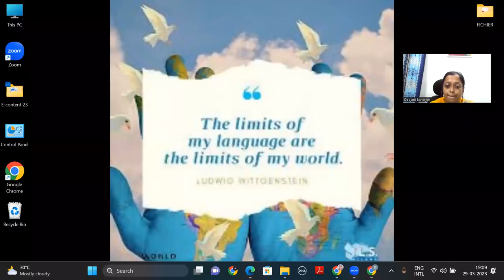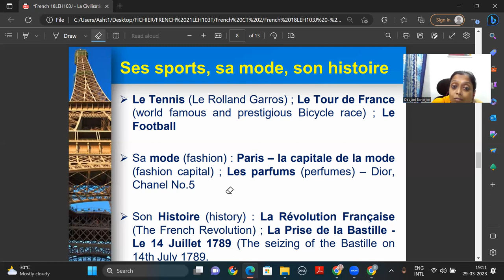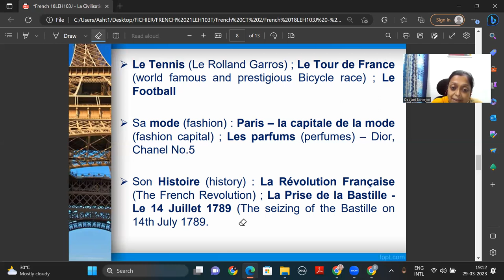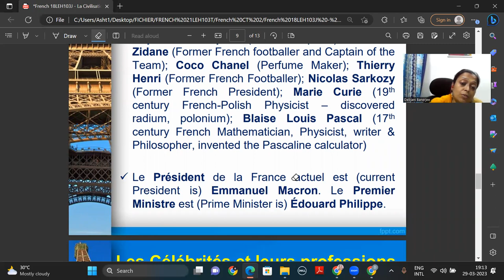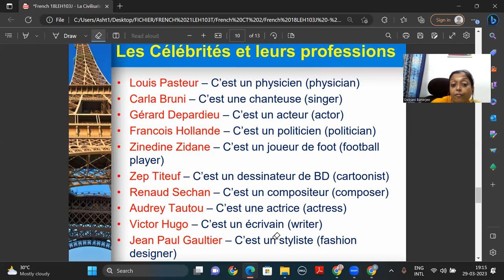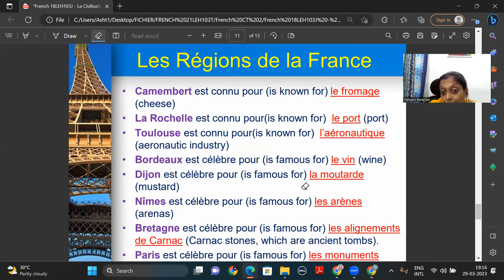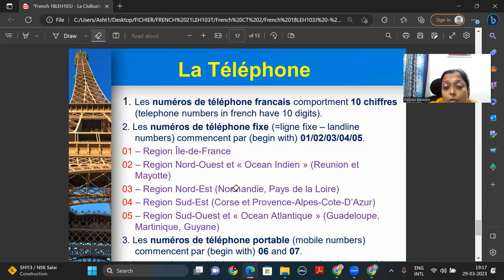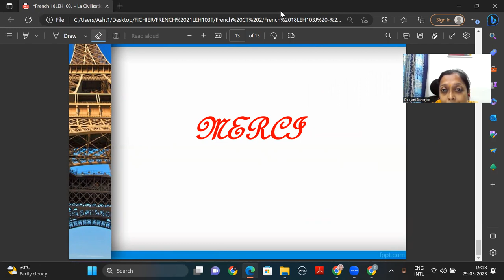LA CULTURE ET LA CIVILISATION FRANÇAISE 2 ~ (KNOW THE FRENCH CULTURE AND CIVILISATION – PART 2)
Video Lecture made by DR. DEBJANI BANERJEE
Assistant Professor in French
Department of English and Other Foreign Languages
SRM Institute of Science and Technology
Ramapuram, Chennai - 600089
India